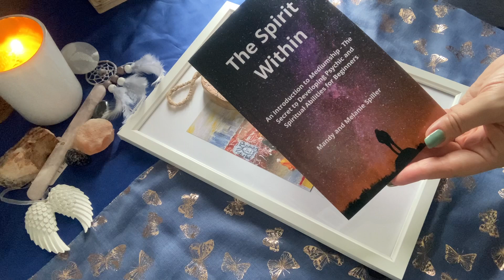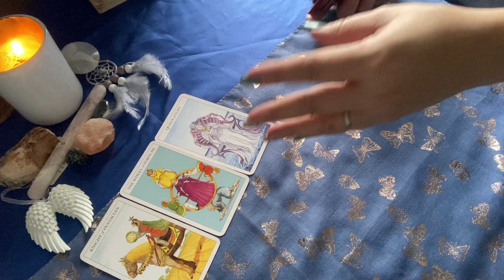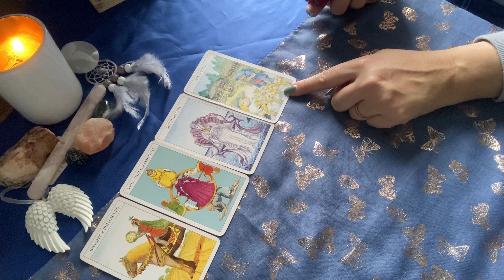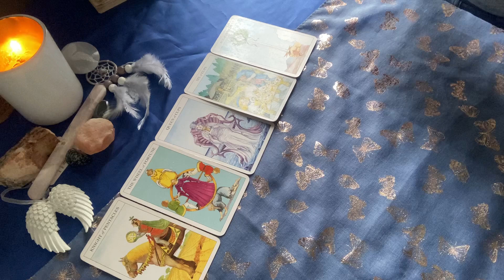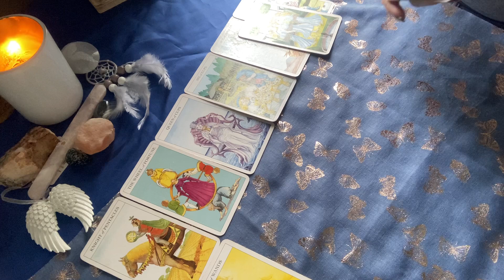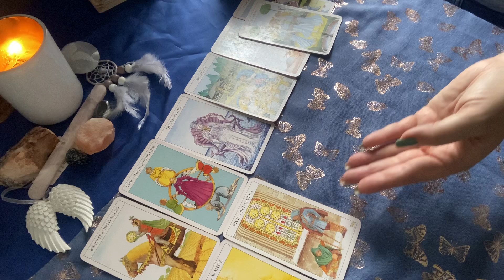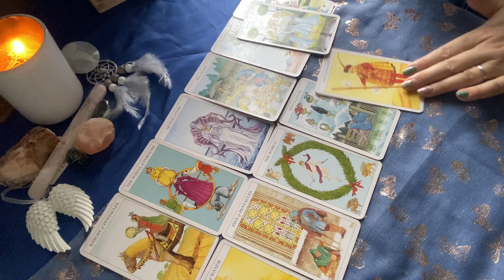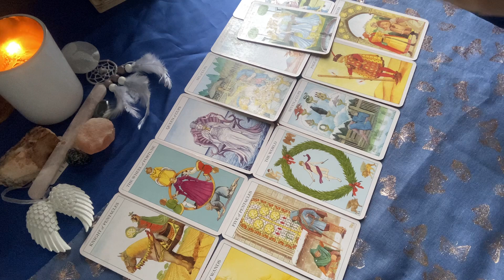Aries Year Tarot | OMG! THIS IS THE BEST READING EVER!!…..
Aries 2025 tarot reading, I hope you enjoy this yearly psychic forecast. This is a tarot card reading for 2025 year predictions. I use one card for every month. Come back each month to see your other horoscope card readings.

Jump ahead 1 year with this 2025 prediction tarot. The year ahead can be managed easily with zodiac predictions. Aries 2025 year of the Snake! This yearly horoscope will give you an insight to what is ahead. Project 2025 tarot readings will be on my channel for each star sign. Come and watch your yearly tarot with this year ahead tarot spread. 2025 predictions, Aries yearly horoscope.

The Spirit Within

CornsArt – My Partners Etsy shop